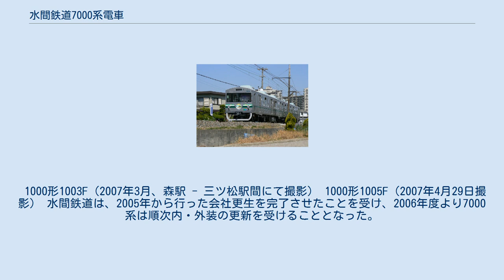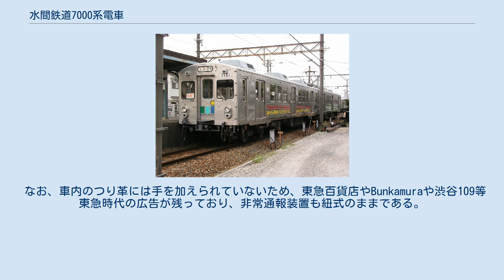水間鉄道7000系電車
東急7000系電車 (初代) 」 水間鉄道7000系電車 7000系7000形（2006年8月、名越駅にて撮影） 7000系7050形（2006年8月、貝塚市役所前駅 - 近義の里駅間にて撮影 7000系電車は、水間鉄道の鉄道車両（電車）である。
 本項では、中間車を先頭車化改造された7050形電車と更新改造車である1000形電車についても記載する。
 1970年代から長年使用してきた501形が老朽化し、それを置き換えるため、水間鉄道では当時の使用電圧だった直流600Vに適合した中古車の譲渡を南海電気鉄道に打診した。
しかし、その時期に東京急行電鉄の車両更新で不要になる車両（7000系）が大量発生することがわかり、種車が変更された。
 7000系は1,500V車だったため、導入に際して600V対応に改造することが検討されたが、昇圧に伴う変電所の設備改造費用の方が安く付くと判断されたため、変電所を改造・昇圧することになった。
この際に変電所の設備も東急で不要になったものを譲受している。
 当初の所要両数10両が東横車輌電設でワンマン化改造を行った。
種車は先頭車と元中間車があり、元中間車には切妻非貫通の運転室が取り付けられた。
全電動車の2両編成で貝塚方のM1車が7000番台、水間方のM2車が7100番台で、先頭車化改造車はそれぞれ7050番台と7150番台である。
1990年（平成2年）7月に水間線に搬送された。
 後述の1000形への改造進展に伴い、7000系として残った編成も改造されるため、2007年（平成19年）6月24日午前10時6分水間発の列車より3往復「さよなら運転」が実施され、営業上7000系は全廃された。
なお、7003Fは、1000形に改造されず定期運用を離脱したが、同年10月20日と21日に鉄道の日を記念しての復活運転が行われた。
 1000形1003F（2007年3月、森駅 - 三ツ松駅間にて撮影） 1000形1005F（2007年4月29日撮影） 水間鉄道は、2005年から行った会社更生を完了させたことを受け、2006年度より7000系は順次内・外装の更新を受けることとなった。
出発式を行った同年12月16日より1001F（元7002F）が、また2007年3月初頭より1003F（元7001F）、同年4月末より1005F（元7051F）、6月23日より1007F（元7052F）がそれぞれ営業運転に就いている。
 主な変更点は次の通り。
 なお、車内のつり革には手を加えられていないため、東急百貨店やBunkamuraや渋谷109等東急時代の広告が残っており、非常通報装置も紐式のままである。